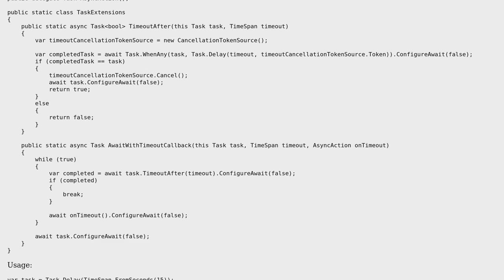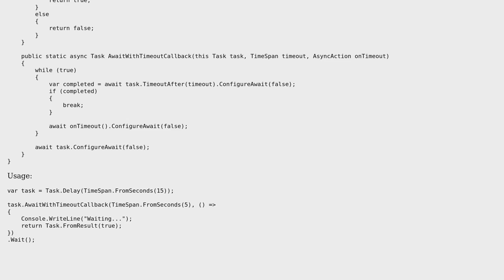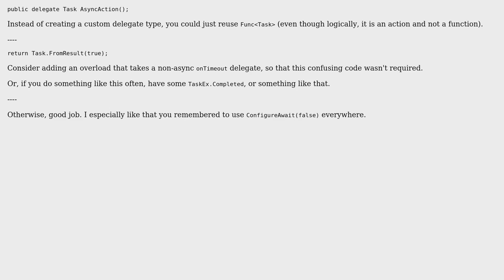Asynchronously wait for a task to complete and do some async action while waiting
With thanks & praise to God, and with thanks to the many people who have made this project possible! You are responsible for your own actions.